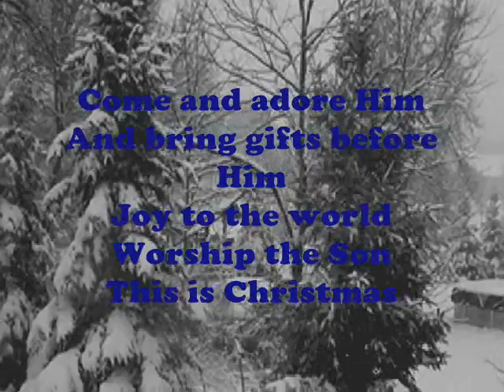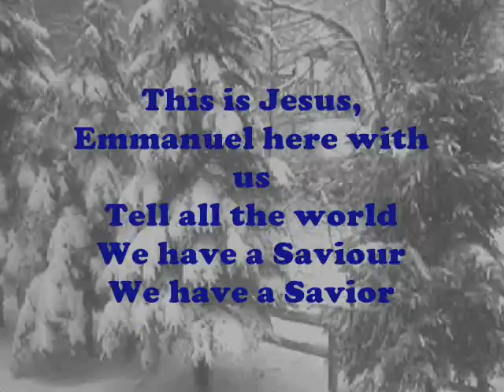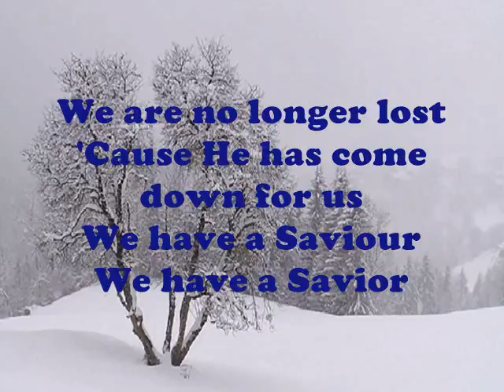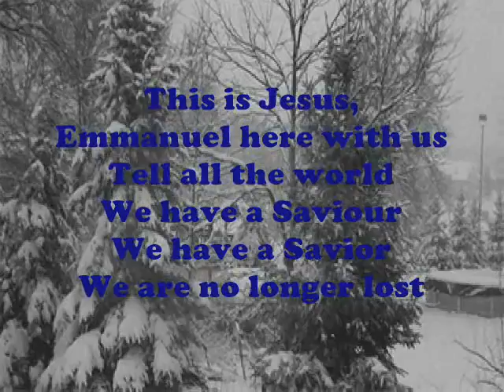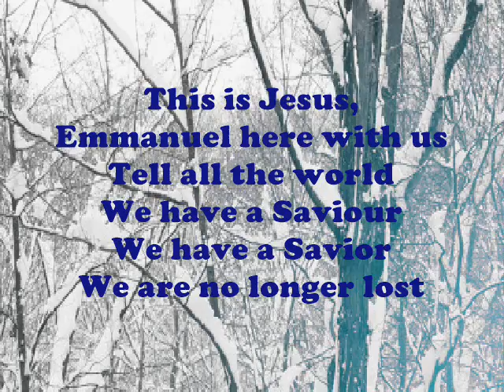We Have A Savior With Lyrics Hillsong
"We Have A Savior" Artist: Hillsong
 Christmas song
Video Design: Lyn Alejandrino Hopkins
Lyrics:
A child has been given,
The King of our freedom
Sing for the light has come

Come and adore Him
And bring gifts before Him
Joy to the world
Worship the Son

Chorus:
Jesus, Emmanuel here with us
Tell all the world
We have a Saviour
We have a Savior
We are no longer lost

'Cause He has come down for us

Sing with angels
And lift up your voices
Join in the song of hope

Bridge:
His love will reign forever